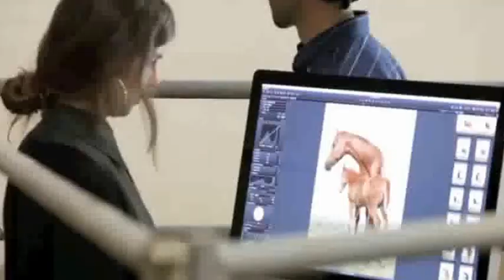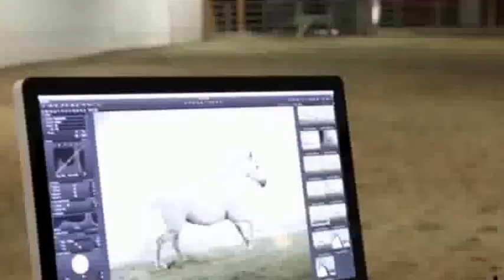JILL GREENBERG'S Photoshoot Horses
[Equestrian] [Collection] [Photoshoot]

In the beautifully conceived book "Horses", Jill Greenberg captures the powerful, romantic, and enigmatic nature of horses in photographs that make these animals all the more otherworldly yet familiar. Transformed by Greenberg's lens, the horse's powerful physical beauty becomes a hyper-real vision, and her gorgeous prints seduce us in a subtle manner with their sensuous, painterly textures. Horses were Greenberg's first muse and love, and for this portfolio she returns to her original inspiration.

Featuring stunning photographs of a range of horse breeds, from Friesians and Andalusians to Arabian stallions, Lusitanos, and thoroughbred performance horses, this book is a gorgeous tribute to these spirited and powerful creatures and the perfect gift for those officially and unofficially devoted to horses, horseback riding, and racing.